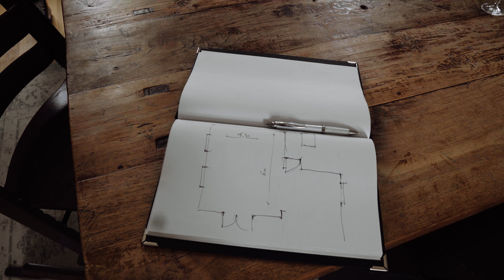Die Motivtour: Worauf wir achten | Filmemacher Tagebuch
Danke an Lisa für das ganze Footage!

Ursprünglich ging es bei OffToNewAdventures ja genau um das: die immer neuen Abenteuer, die mir die Filmbranche so entgegenwirft. Früher war das leichter: bei Musikvideos freut sich jeder über Making Ofs, Einblicke hinter die Kulissen. Je mehr wir als Firma gewachsen sind, desto größer wurden auch unsere Kunden. Heute stellen wir hauptsächlich Filme für TV Formate her - aber auch Werbungen für die Automobilbranche und andere Kunden, bei denen man nicht einfach so einen Einblick in die Herstellung gewähren kann. Während das natürlich super für uns ist, hindert es OffToNewAdventures daran, das zu sein was ich wollte.

Schon länger kursiert dieser Gedanke in mir und ich bin zu dem Schluss gekommen, dass ich zumindest einen oberflächlichen daily-Vlog machen möchte, der so gut und ehrlich wie möglich Einblicke in unser Leben als (hoffentlich) aufstrebende Filmemacher gewährt.. Sicherlich gibt es dabei für viele von euch einiges spannendes zu lernen und es soll auch die Wahrheit hinter dem "Glanz und Glamour" näher bringen. Die besteht nämlich hauptsächlich aus viel und harter Arbeit. Und manchmal komischen Dingen.

Dabei können wir natürlich nicht über Details unserer Arbeit sprechen, werden aber so gut wie möglich darum herum arbeiten.